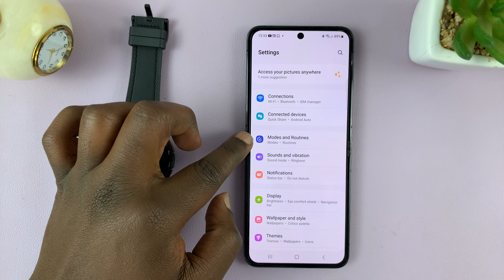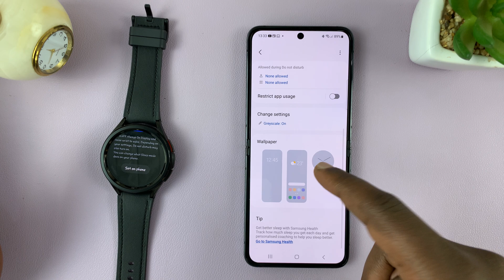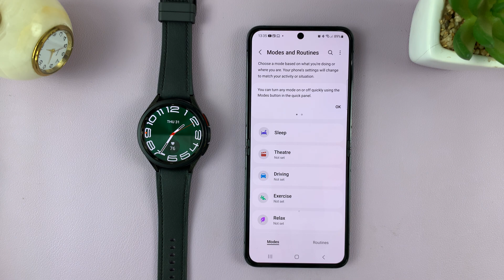How To Enable /Disable Sleep Mode (Bed Time Mode) On Samsung Galaxy Watch 6 /6 Classic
Here's how to enable or disable sleep mode on the Samsung Galaxy Watch 6 and 6 Classic.

Sleep Mode, or Bed Time Mode, is a feature on your Samsung Galaxy Watch 6/6 Classic that helps you track your sleep and create a more conducive environment for rest.

When you activate Sleep Mode, your watch will monitor your sleep patterns and provide you with insights about the quality and duration of your sleep. If you'd like to turn it off, don't worry. The tutorial video will show you how to enable and disable sleep mode on your Samsung Galaxy Watch 6.

How To Enable Sleep Mode Samsung Galaxy Watch 6
Tap on Modes under the settings menu
Select Sleep
Tap on Turn On to enable it

How To Turn Off Sleep Mode Samsung Galaxy Watch 6
Select Sleep
Tap on Turn Off to disable it

Samsung Galaxy Watch 6/ 6 Classic: (Customize Your Order):

Cell Phone Tripod Adapter